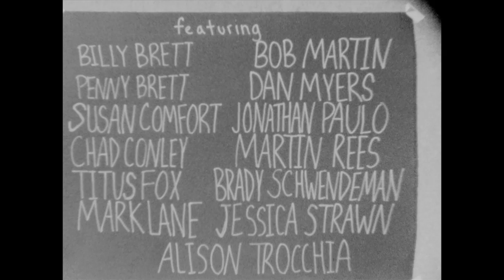The Wrestler of Casus - a film by Michael Trocchia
A short super 8 film (2011), which premiered at Harrisonburg's 2nd Annual Super Gr8 Film Festival
Written and Directed by Michael Trocchia
Cast: Billy Brett, Penny Brett, Bob Martin, Chad Conley, Susan Comfort, Titus Fox, Jessica Strawn, Dan Myers, Brady Schwendeman, Alison Trocchia, Mark Lane, Jonathan Paulo, and Martin Rees
Music: Rosa Balistreri performing "La Piccatura"